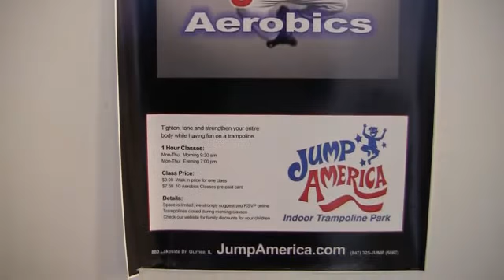Enjoying the Ride to...Jump America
In the Enjoying the Ride webisode, Anthony visits Jump America in Gurnee.